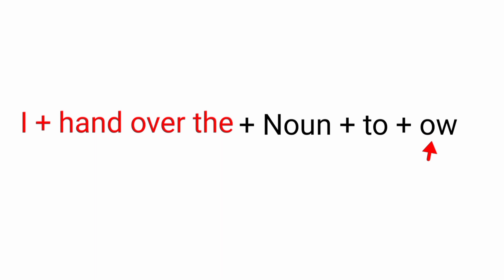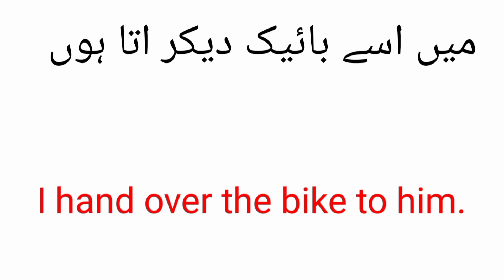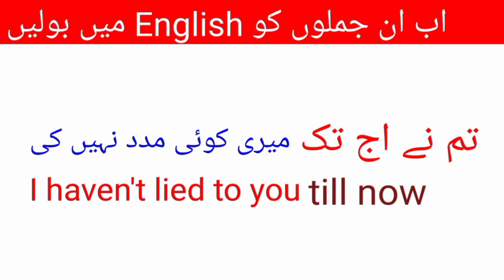683 -Advanced English Structure for Spoken English| English Speaking Practice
683 -Advanced English Structure for Spoken English| English Speaking Practice

Daily use sentences with their meaning and a particular structure so that you will be able to make more sentences like that. Thanks

Daily ise sentences structure
Words meaning
Spoken English sentence structure
English Grammar
English grammar seekhain
English vocabulary
English vocabulary and Grammar in urdu
English Seekhain
English Sentences